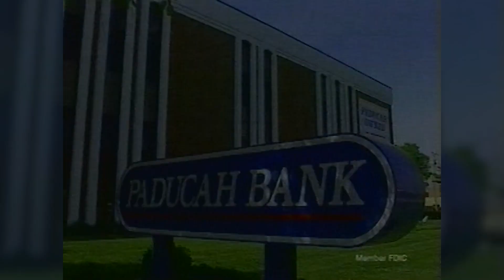Happy 75th Anniversary Paducah Bank | Remember the Express Bankers? | Part 15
Join us as we reminisce on our 75th Anniversary! One thing is for sure, our team has always been focused on providing great service!